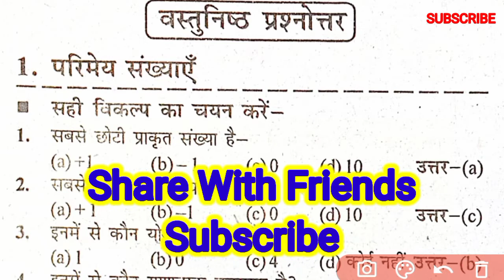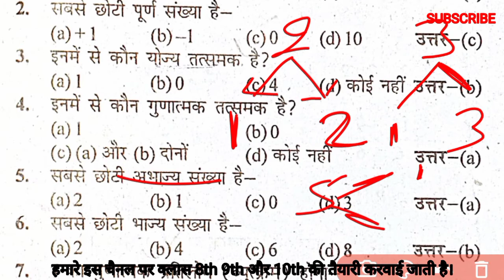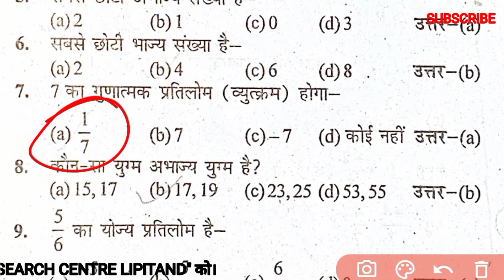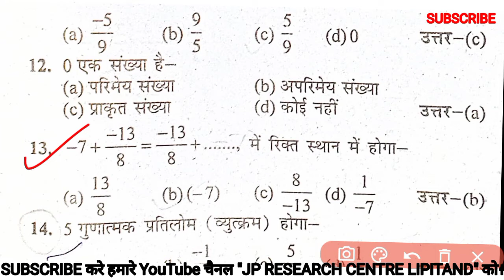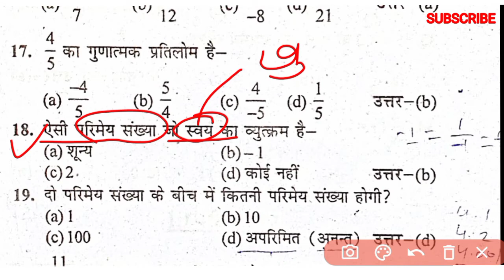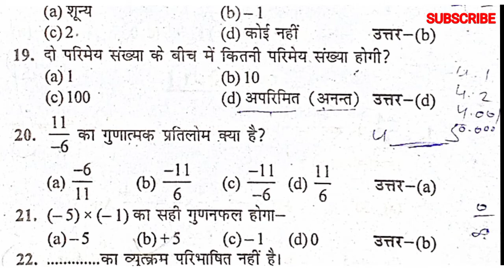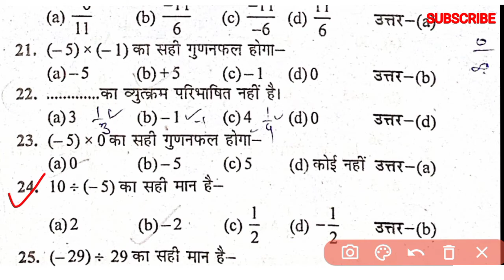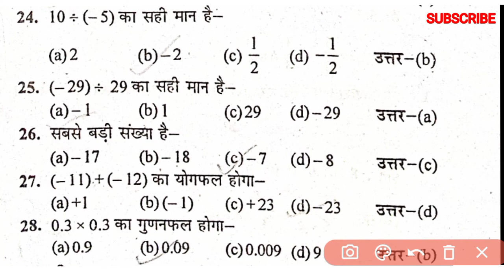Class 8 Math (गणित) 28 Vvi MCQ For Term 1 Exam 2022-23 | Class 8 Math Objective question With Answer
Class 8 Math (गणित) 28 Vvi MCQ For Term 1 Exam 2022-23 | Class 8 Math Objective question With Answer#class_8_math_objective_question_with_answer#class8mathmcq#term_1_2022_Math_mcq_class_8_for_jac_board

about Video

class 8 math objective question with answer,
class 8 math objective question,
Jharkhand board class 8 math objective question,
Jharkhand board class 8 math objective question with answer,
8 math objective question answer,
class 8 math MCQ for term 1 exam,
class 8 math MCQ for term 1 exam 2022,
class 8 term 1 exam 2022 MCQ,
class 8 term 1 exam,
class 8 term 1 exam objective question answer,
objective question answer class 8,
Jharkhand board objective question answer class 8,
objective question with answer class 8,
jac board exam term 1 class 8,
jac board class 8 math objective question with answer,
jac board class 8 math MCQ,
class 8 maths chapter 1 rational number objective question with answer,
rational number,
class 8 rational number,
class 8 math rational number,
class 8 math rational number objective question with answer,
class 8 math parimey sankhya,
class 8 maths chapter 1 parimey sankhya,
class 8 Math chapter 1 parimey sankhya MCQ,
class 8 Math chapter 1 parimey sankhya objective question with answer,
parimey sankhya,
class 8 parimey sankhya objective question,

Tags.

From:-Lipitand, (Giridih Jharkhand)Lipitand